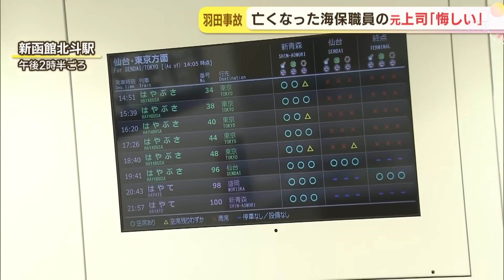死亡した海保機乗員の元上司「期待していたし悔しい」羽田・航空機衝突事故 新千歳空港への影響続く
羽田空港で起きた、新千歳空港発の旅客機と海上保安庁の航空機が衝突した事故。
犠牲になった海保の乗員の１人は道内での勤務経験もあり、当時の上司が無念の思いを語りました。

炎に包まれた日本航空の旅客機。３７９人の乗客乗員を乗せ新千歳を出発した便で、羽田空港の滑走路に着陸した際、海上保安庁の航空機と衝突しました。

「早く出してください」

１月２日に起きた事故。帰省客が多く、小さい子供や赤ちゃんも乗っていました。
日本航空の旅客機からは全員脱出。

一方、海上保安庁の航空機では、乗っていた６人のうち５人が死亡しました。
そのうちの一人帯刀航さんは、１０年ほど前まで小樽海上保安部に所属していました。
当時の上司は。

帯刀さんの元上司相馬文良さん）
「明るくて素直で（通信士補の）帯刀も当時２５か２６歳で潜水士とコミュニケーションて仕事をしていました。３９歳ですから、脂乗り切ってこれから海上保安庁を背負っていく立場でしょうから期待していたし悔しいというか残念です」

新千歳空港では支給された毛布などをかけて床で休んでいます。羽田行きの便が欠航になった人や、到着が４日未明までずれ込んだ影響で移動できなかった人など、およそ２００人が一夜を明かしました。

前田愛奈リポート「全日空では欠航便専用カウンターができています。変更する人で長い列ができています」

事故から３日目、新千歳と羽田を結ぶ１６便の欠航がすでに決まっています。Ｕターンラッシュと重なり全日空、日本航空ともに羽田空港行きは終日満席です。

欠航で乗れなかった人）
「きょうはプロレスを見ようと思って、大阪まで行って行くとか色々考えています（Ｑ間に合いそうですか？）最後の内藤さんの試合には間に合えばいいかなと」

「ディズニーとライブに行く予定だったんですけど（Ｑライブはいつ明後日なんですけど（飛行機を）探したら９日まで満席」

坂詰怜記者）
「予約状況を示すモニターです。バツの文字が並んでいますが東京までの席は朝からすべての列車で満席だということです」

移動手段を鉄道に変更して東京方面に向かう人たちも。北海道新幹線もきのうから終日満席が続いています。

東京に戻る人）
「札幌から来て東京行きの（新幹線の）チケットが取れなかったのでホテルをとったので１泊して明日の朝の新幹線で東京に戻ろうかと」

森唯菜アナウンサー）
「新函館北斗駅に向かう臨時特急に次々と人が乗っていきます。大きなスーツケースを持った人も多くいます」

飛行機から新幹線に変更した客を乗せる臨時の特急列車。ＪＲ北海道は、午後７時すぎに新函館北斗駅を出発する臨時の新幹線を３日に続いて運行することを決めました。
１０両のうち８両は自由席で指定席の予約がなくても乗ることができるということです。